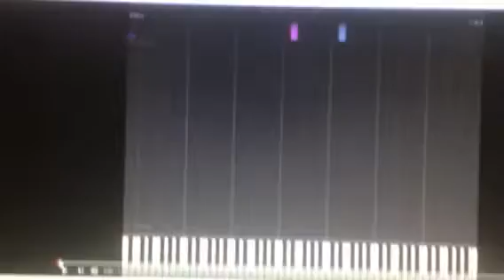George Frideric Handel - March from Scipio